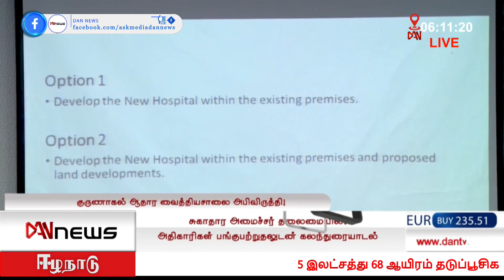டான் 06:00 மணி செய்திகள் | 09.04.2021